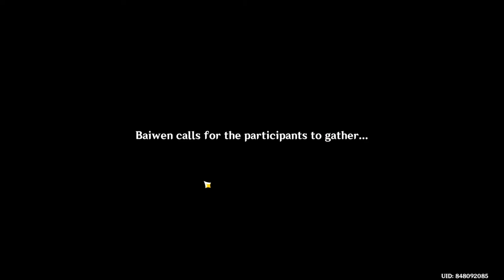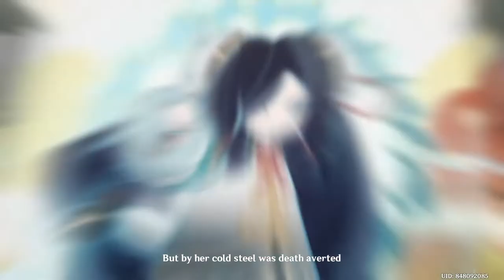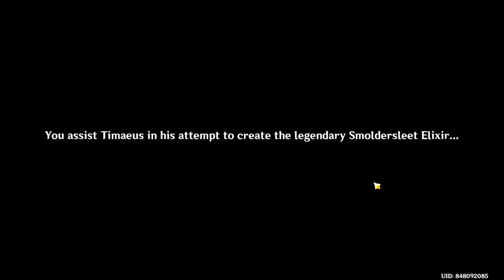Genshin impact part 27 Gameplay #27 try not to die